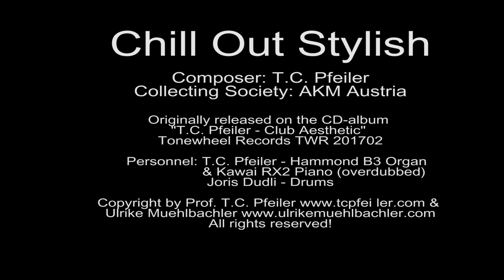Chill Out Stylish, composed by T.C. Pfeiler™® Hammond B3 Copyr © Soc.: AKM Austria Jazz organ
Chill Out Stylish
Composer: T.C. Pfeiler
Lyricist: instrumental
© Copyright Society: AKM Austria

Personnel:
T.C. Pfeiler - Hammond B3 organ, serial no.: 56014 & Kawai RX2 Piano (overdubbed)

Audio originally released at the CD-album "T.C. Pfeiler - Club Aesthetic" Tonewheel Records TWR201702
℗ Tonewheel Records